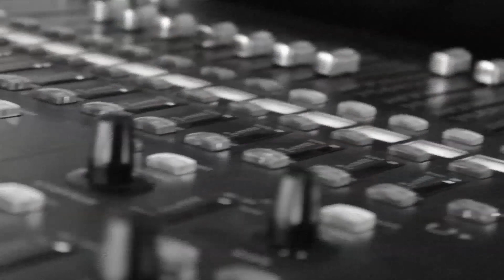Ayala Drummers ¨Previo¨ Capítulo 3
Seguimos con la aventuras de Wero Ayala en Monterrey NL en un ensayo con el Grupo La Leyenda para su próxima presentación en el DOMOCARE..